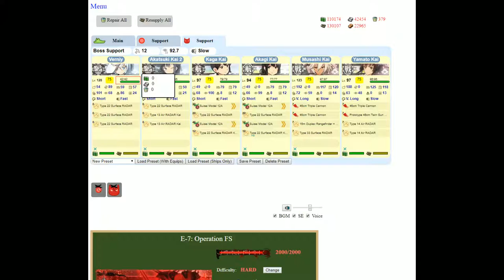Kantai Collection Event Simulator [Summer 2015 E-7 Hard] Pre Final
The infamous Kitanda stage, this is the first time in this simulator that i question whether I will be able to get through it properly.